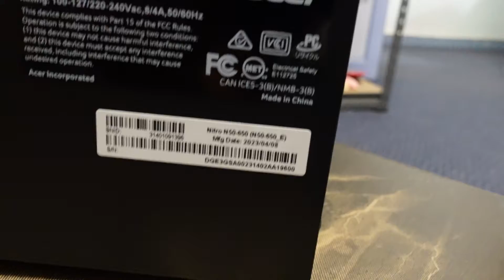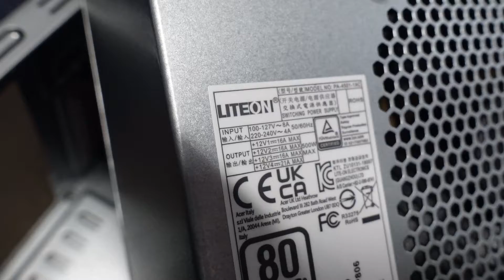Acer Nitro N50-650-E 2023 What Can be Upgraded?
In this video I'm inspecting a Acer Nitro N50-650-E 2023
Which has got a i5 13400H and a GTX1650 4GB, Which is an odd choice
But lets see what can be ugraded